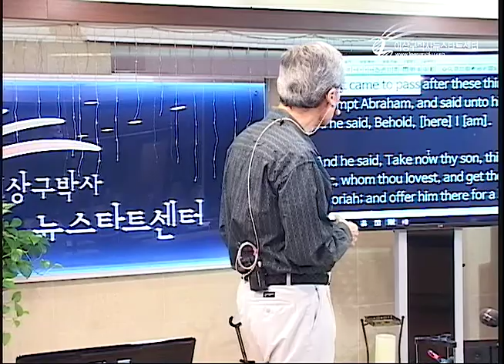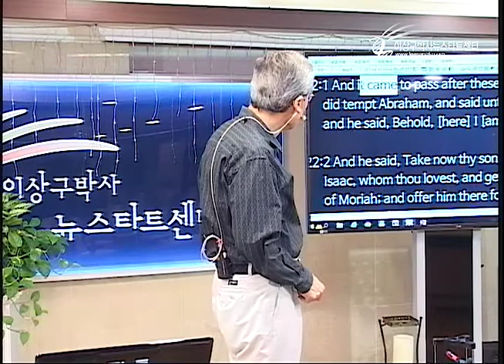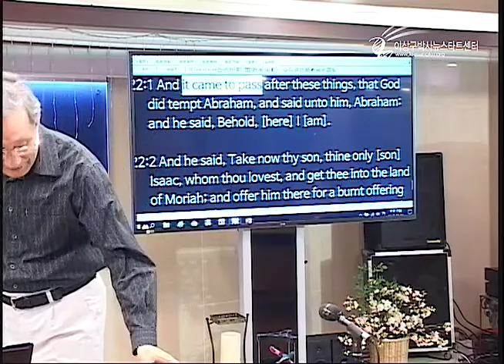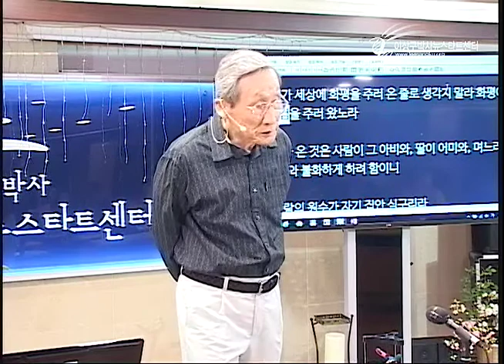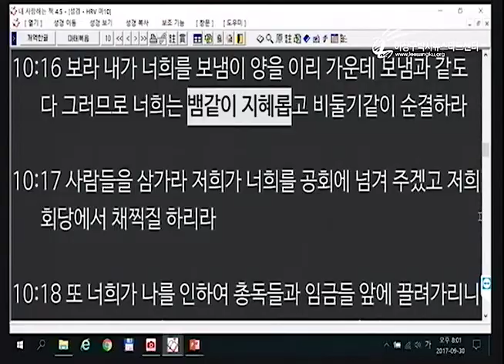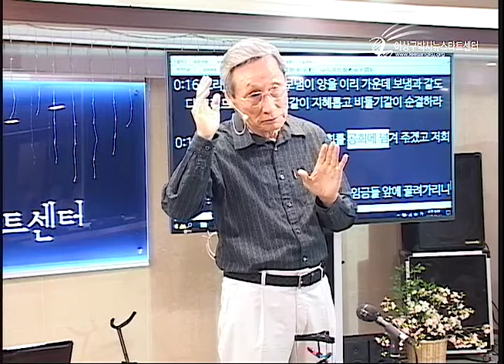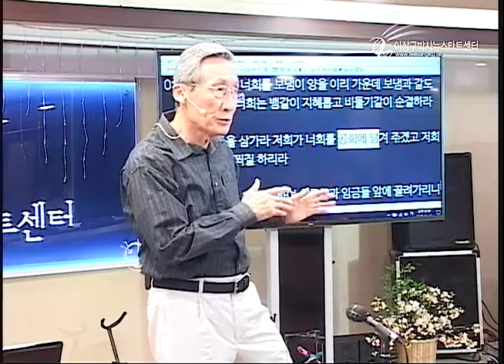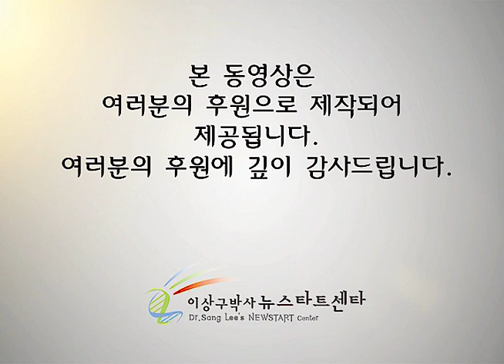H208-17 화평을 주시지 않고 검을 주시는 분